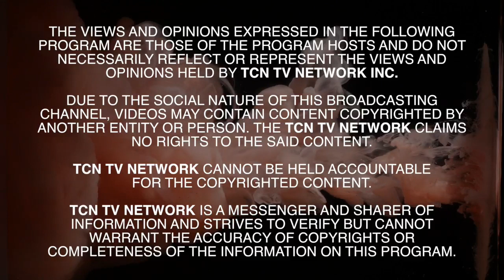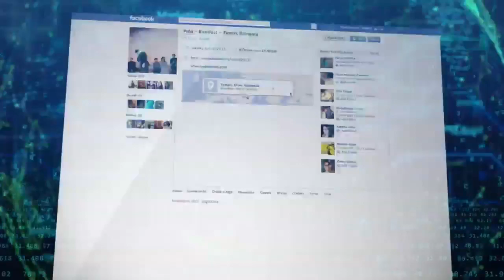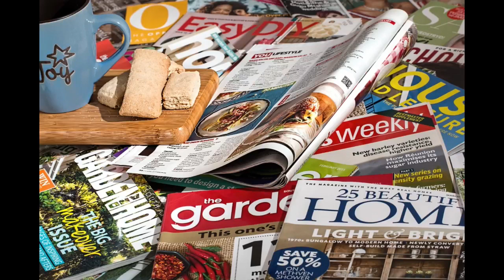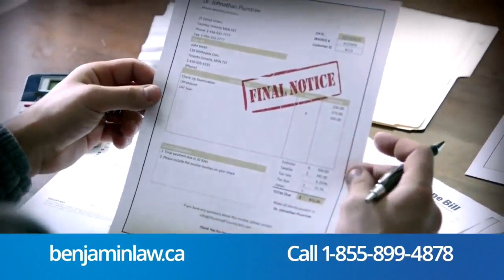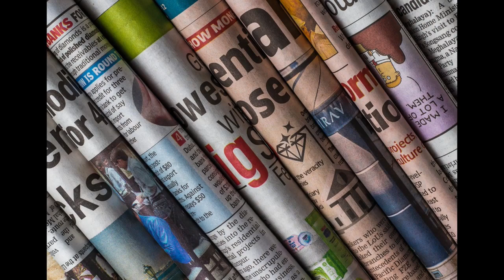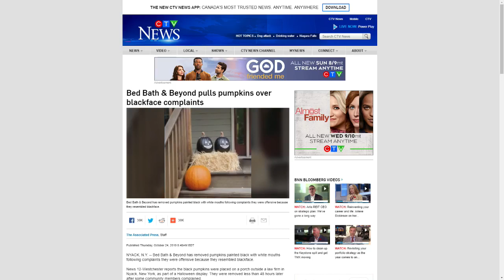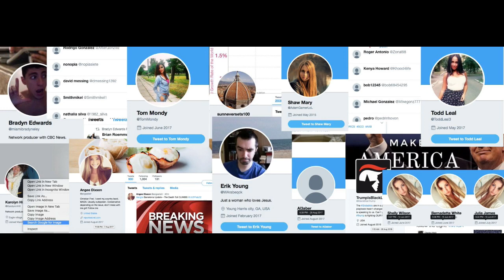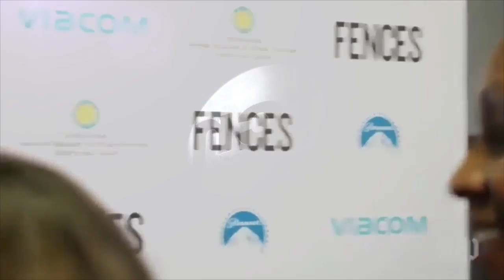Are you being Disinformed or Misinformed – Hear 2 Help You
Are you using your device, or is your device using you? You may not recognize the word disinformed, but let us take a look at the root word inform. To inform means to give some facts or information, or to make someone aware of something (Merriam Webster Dictionary).  Disinformation is false information that is meant to mislead people. With all of the news stories being spread all over social media, Dave and Simone outline ways in which we can check the source of our news, and help viewers see ways in which advertisers, new sources, and social media platforms attempt to polarize the mass public. Our hope is to educate our community on how to be critical of the information that we ingest, and to learn how sift the real from the fake.

How has disinformation caused confusion and larger issues within the Afro-Caribbean community?

►Where to follow Simone :

Hear 2 Help: @Hear2Help

References

Books
Confronting Disinformation, Cavendish Square Publishing LLC, 2019
Elizabeth Schmermund

Brainwashed - Challenging the Myth of Black Inferiority
Tom Burrell